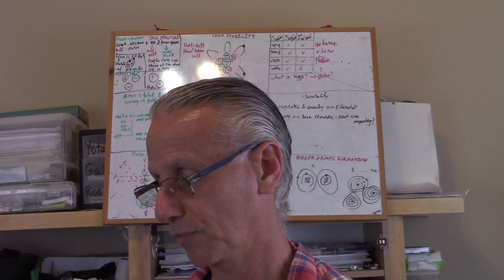Updates on Galaxies - Day 397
New daily update on @OnGalaxies progress. One thing achieved, learned, and needed to be fixed.

Services & Industries. StepAhead. Define how we unique and our solution superior on our landing page.